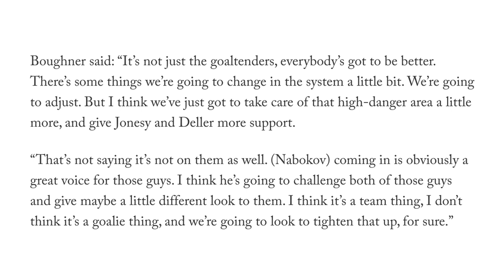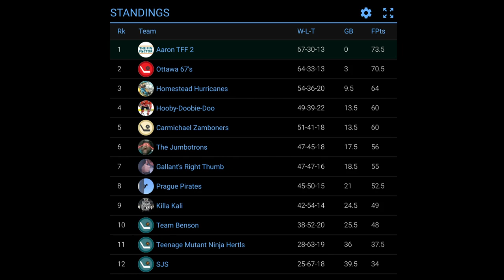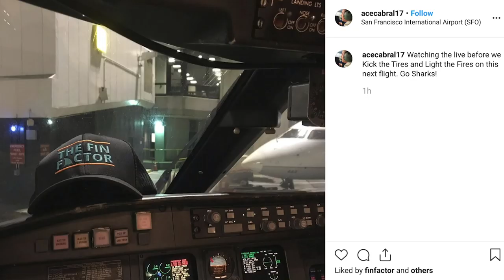Boughner Era, Dell Starting, Sharks Not Being Soft (Ep 71)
Welcome to The Fin Factor, a weekly podcast series where we discuss the San Jose Sharks NHL hockey team. In this episode, we talk about last week’s games against the Predators, Rangers, and Canucks, Pete Deboer being relieved of his coaching duties and Bob Boughner taking over, the Sharks not being soft in their own end, Nabokov’s goaltender coaching approach, the upcoming games against the Arizona Coyotes, St. Louis Blues, and Vegas Golden Knights, and the fantasy hockey league updates. This episode is hosted by Paul Sunseri and Aaron Sholl, two avid Sharks fans.

Hosts: Paul Sunseri, Aaron Sholl
Producer/Director: Jason Sholl
Stage Manager: Joe DeMartini
Set Construction: Todd Sholl
Visual Effects: Alan2014/Videohive
Graphics Effects: EasyEdit/Videohive